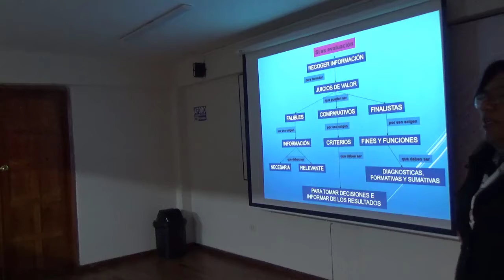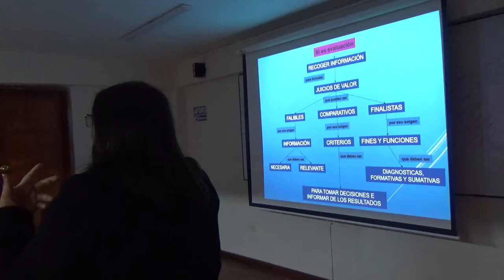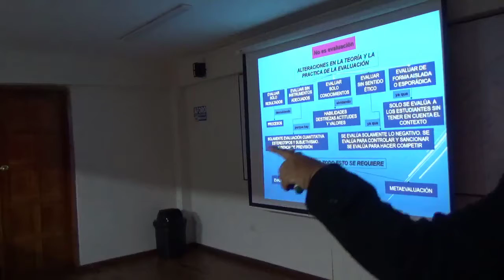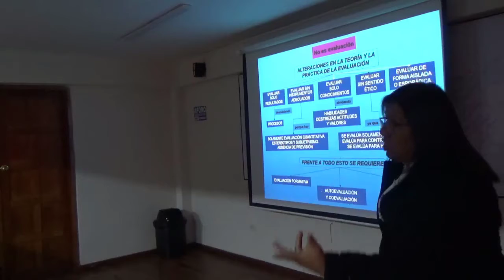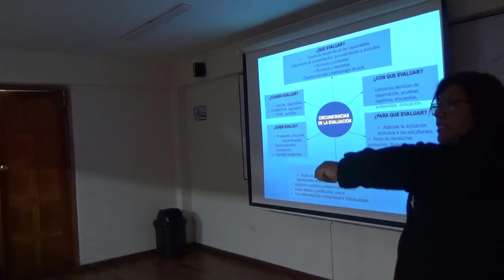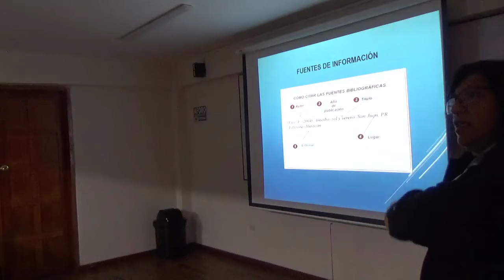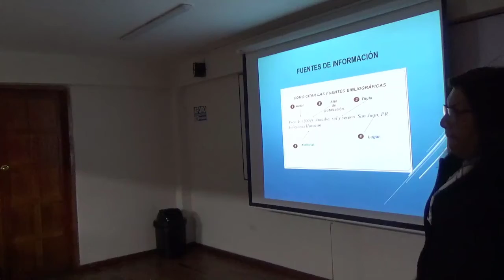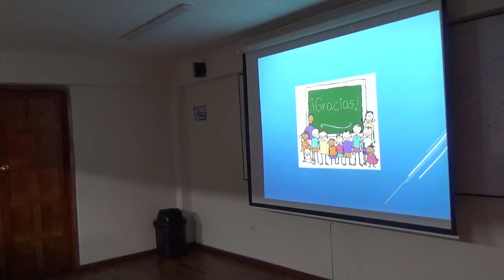Syllabus por competencias III